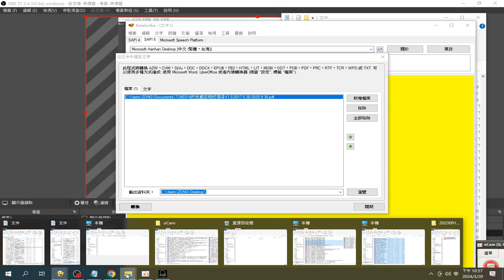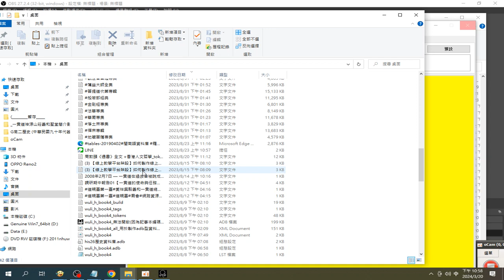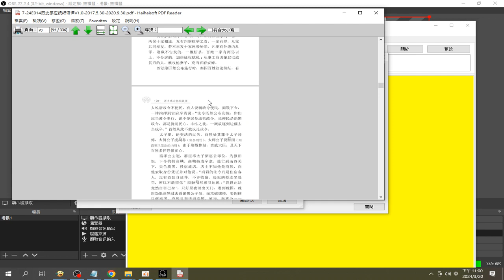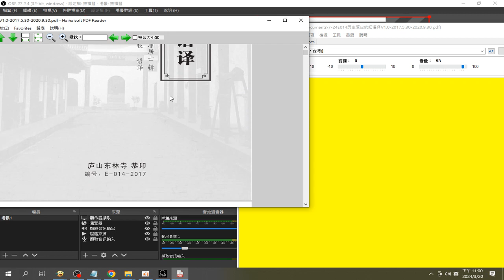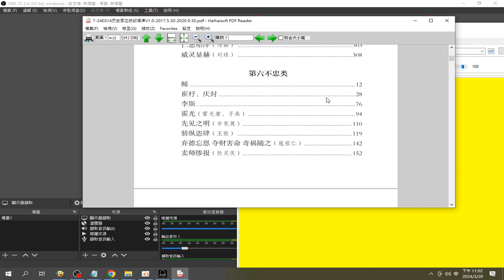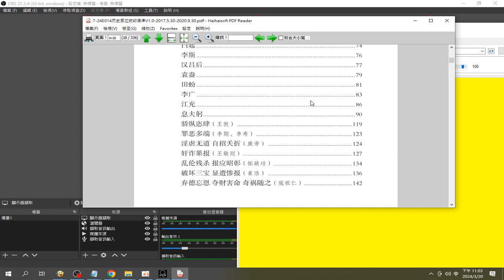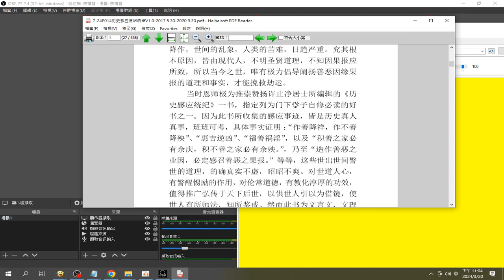7-24E014历史感应统纪语译V1.0-2017.5.30-2020.9.30 錄製_2024_03_20_22_56